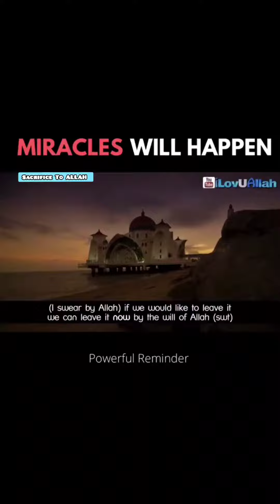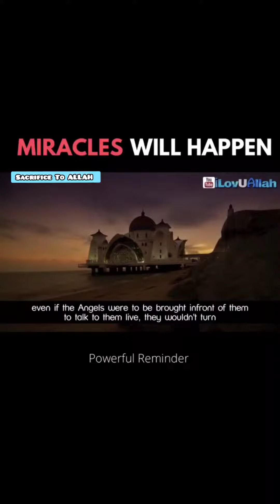Miracles Will Happen | mufti Ismail Menk| motivational Video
┣━━━● BEHATAREEN
┣ ● BAYAAN

  ✿ ⚃➠ Topic - Miracles Will Happen (Mufti Ismail Menk)

📌📌Most Important📌📌

     ⏰  Duration : 02:04

💕Bahut khubsurat bayaan sune AmaL karen or Aage bhi share karen💕

🛎 Don't miss share with other's 🛎

Request 👉🏻 plz must Listen & Share

                ❥ Sacrifice To ALLAH ❥